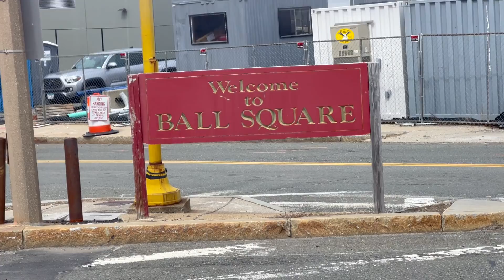Arlington’s Inside Story: 1 Year Later | Yoshi’s Ride Series {S22-E14} - Riding the 80 🚌 - {MBTA}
[SOCIALS]